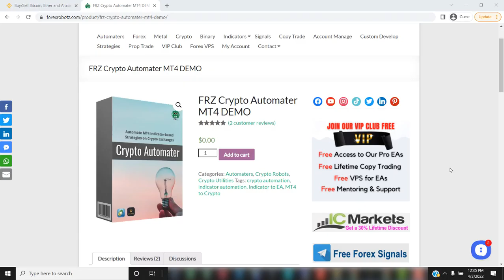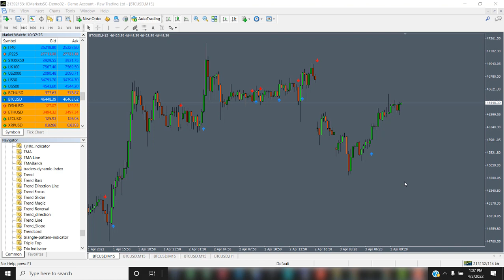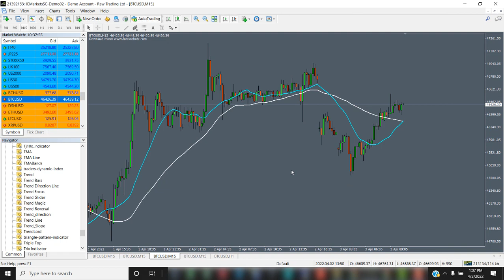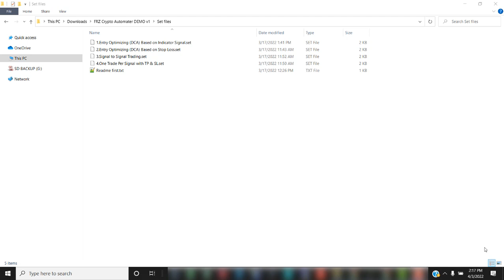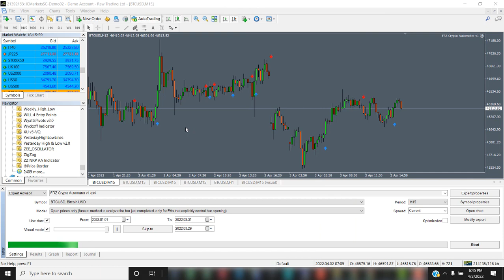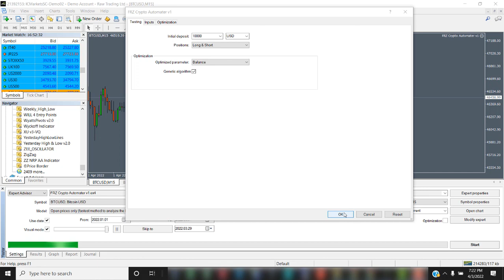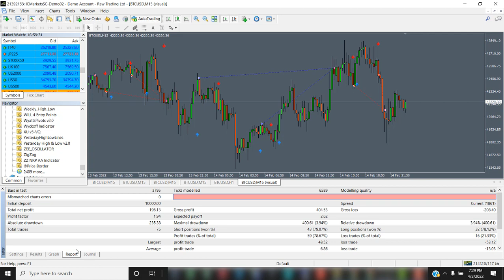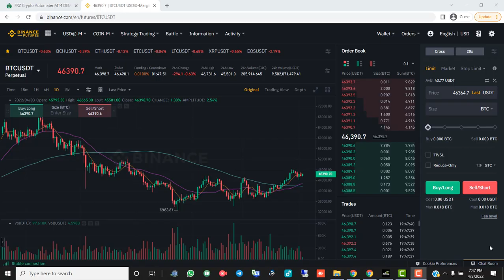Create, backtest and automate crypto strategies on Binance using MT4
FRZ Crypto Automater MT4 is an MT4 expert adviser (EA) tool that can automate indicator based trading strategies on crypto exchanges (currently Binance). It is done by coping the trades entered by MT4 platform to Binance trading platform via its API access. The EA can be used to trade on Binance Spot or Futures market based on signals from one or more MT4 indicators along with many other filters you can use to improve the accuracy of your strategy. The good thing is you can back test your strategy on MT4 before you deploy them on Binance.